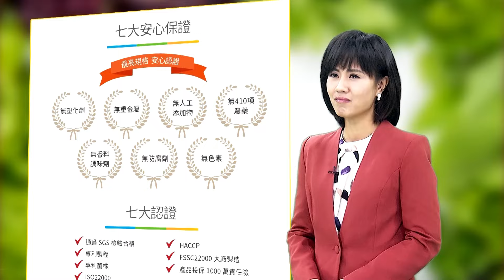【全程字幕】揮刀鄭文燦 對槓蔡英文 賴清德=賴神 一切賴說了算?! 20240712